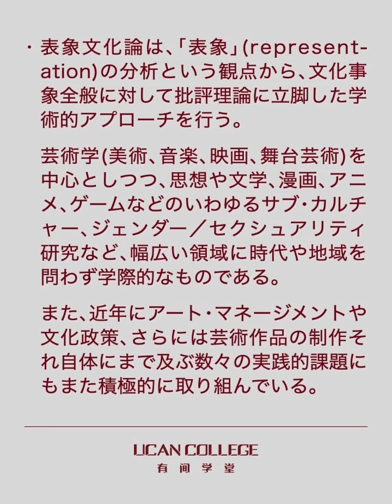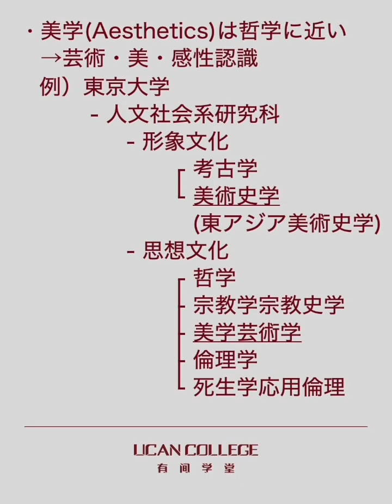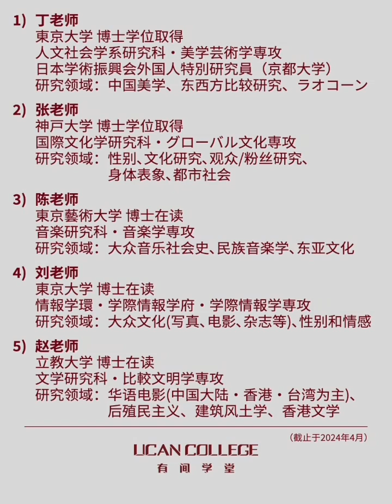日本大學院表象文化論考什麼？表象文化論･美学芸術学･美術史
「有間學堂UCAN COLLEGE」團隊創建於2013年，主要面向有志於留學日本的中國留學生，提供升學咨詢和輔導等服務。我們於2015年在上海成立中國大陸的法人，並於2016年8月在日本東京成立現地法人，實現了日中兩地的法人化。
​有間學堂的成員在實踐中不斷尋求最適合中國留學生的教學方案，除常規的專業課程外，在多年的教學實踐中，設計打磨出了十多門特色課程和語言課程，多維度提升學員水平。每一年學員亮眼的合格成績都證明瞭有間學堂教學體系的有效性，也打造出了有間學堂“優秀可靠”的品牌口碑。

有間學堂具備豐富的咨詢及教育輔導經驗，我們將最大限度發揮團隊的知識儲備和信息方面的資源優勢，致力於為赴日留學生提供幫助。

關於更多日本留學資訊，歡迎與我們取得聯繫～
微信公眾號：ucancollege

「有间学堂UCAN COLLEGE」团队创建于2013年，主要面向有志于报考日本文科研究生院的中国留学生，提供升学咨询和辅导等服务。我们于2015年在上海成立本土法人，并于2016年8月在日本东京成立现地法人，实现了日中两地的法人化。
​有间学堂的成员在实践中不断寻求最适合中国留学生的教学方案，除常规的专业课程外，在多年的教学实践中，设计打磨出了十多门特色课程和语言课程，多维度提升学员水平。每一年学员亮眼的合格成绩都证明了有间学堂教学体系的有效性，也打造出了有间学堂“优秀可靠”的品牌口碑。

有间学堂具备丰富的咨询及教育辅导经验，我们将最大限度发挥团队的知识储备和信息方面的资源优势，致力于为赴日留学生提供帮助。

关于更多日本留学资讯，欢迎与我们取得联系～
微信公众号：ucancollege